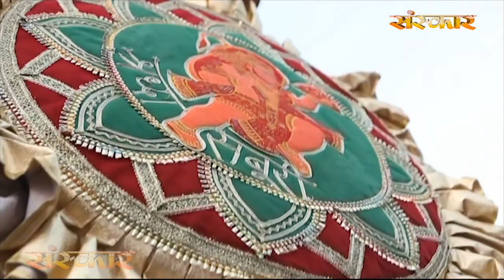Sai Ki Palki Ayi Hai - Arun Faridi | साईं की पालकी आई है - अरुण फरीदी | Sai Bhajan | Sanskar Bhajan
Song : Sai Ki Palki Ayi Hai
Singer : Arun Faridi
Label : Sanskar Bhajan